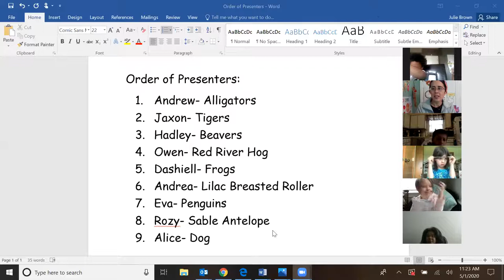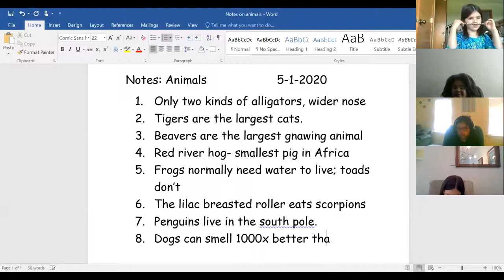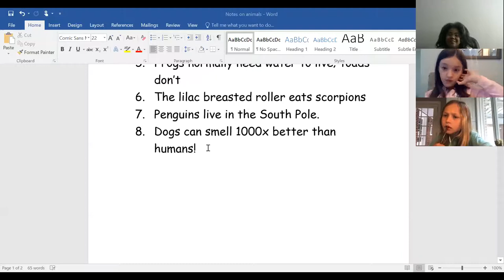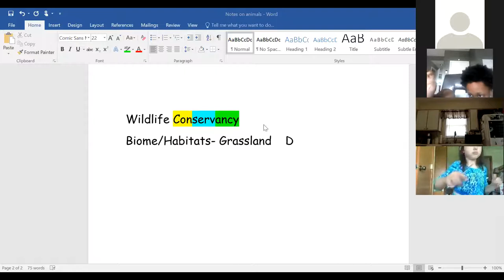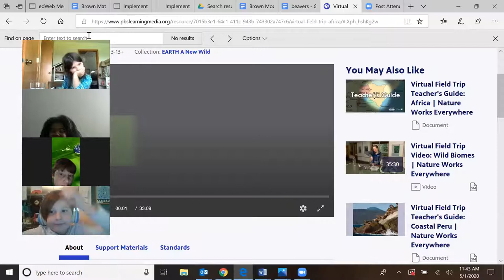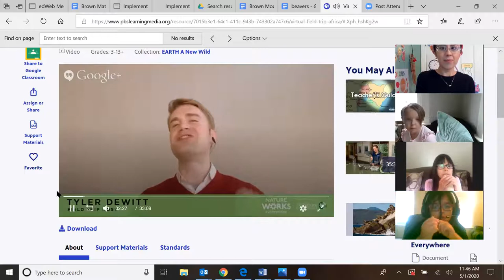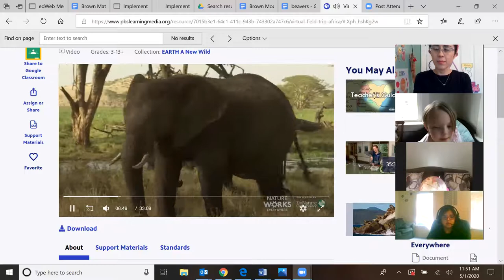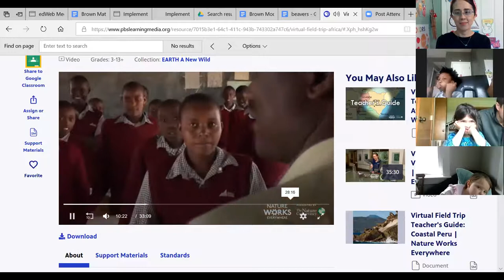Science Zoom 5-1-20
The kids present their animal posters, and we begin our virtual "field trip" to Africa!